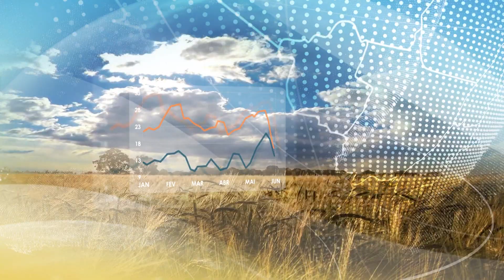Previsão do tempo | Sudeste | Temperaturas permanecem baixas no Sudeste | 03/11/2022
Chuva fica concentrada apenas na costa da região